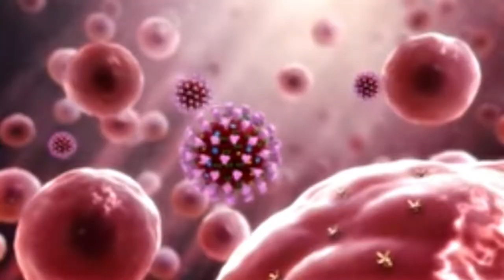| A Tribute to Doctors | Singer Anwar Pervez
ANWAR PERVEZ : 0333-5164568